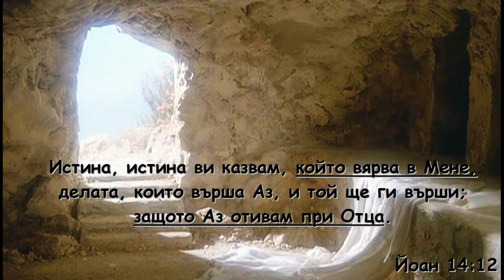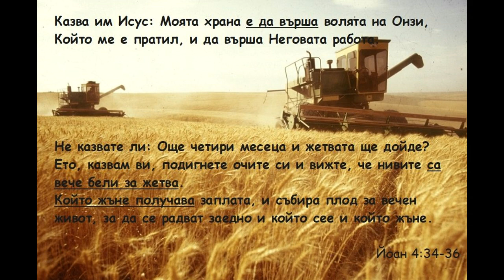Улично благовестие - избрани моменти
Християнски лагер Пампорово'2018